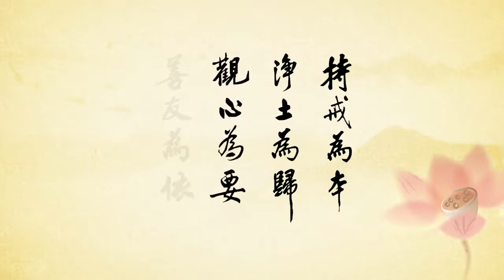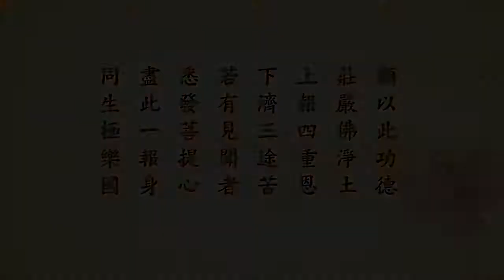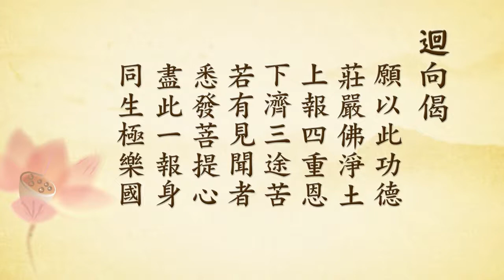只求信願念佛生淨土丨陳靜瑜老師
D01-17-08 共1集 只求信願念佛生淨土